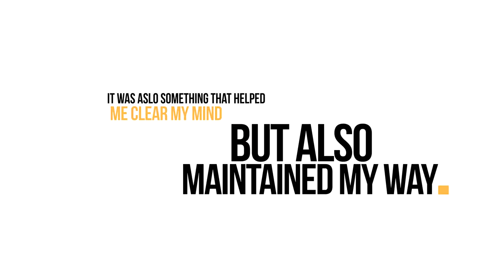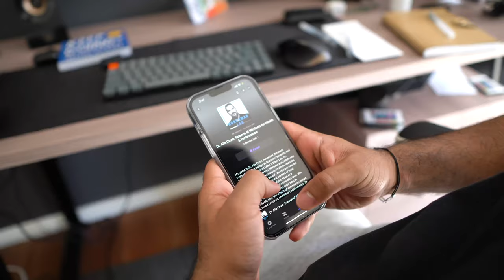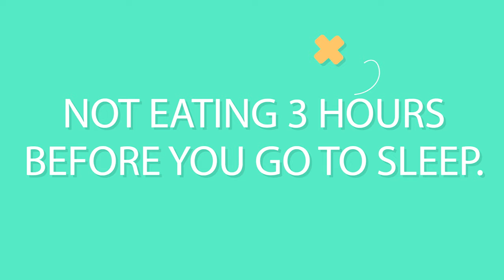My Post-Lockdown Weight-loss Journey | 2kg Lost in 2 Weeks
📝 Description:
In this video, I share how I lost 2kg in 2 weeks. I set myself a goal this year to lose some weight because I was and still am, feeling unhealthy and not confident about how I look and feel. In all honesty, I didn’t want to make this video but I still feel it is worthwhile sharing this journey with you and share a few ways I've managed to lose some lockdown weight! Here's my post-lockdown weight-loss journey | Already 2kg in 2 weeks

⌛ Timestamps:
0:00 - Intro
2:25 - The Underlying Principle
2:40 - First Change
3:33 - Second Change
3:57 - Third Change
4:57 - Other Changes
6:40 - Outro

🙏🏾  Cheers to...